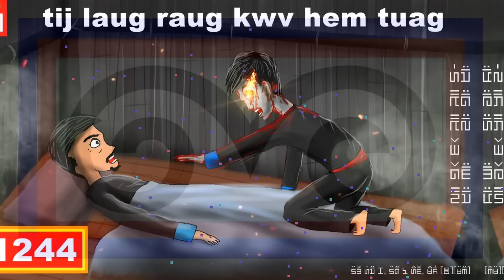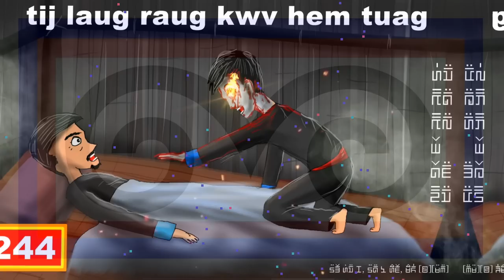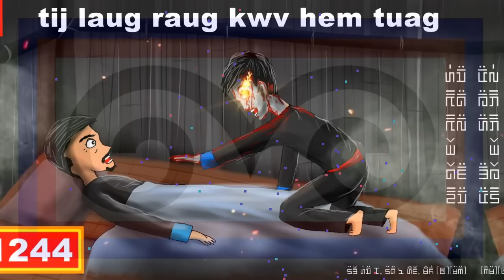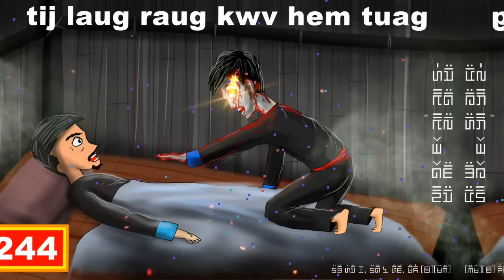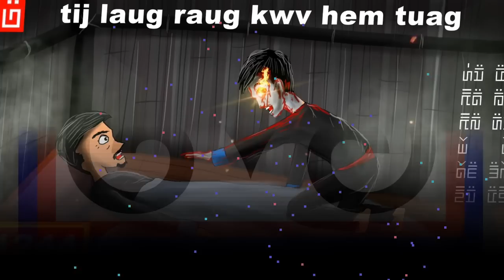dab hais hmoob - 1244 - tij laug raug kwv hem tuag, น้องชายหลอกพี่ตายเอง, The Trick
The me kwv ua tau qee yam ua rau tus me tij laug mas ntshe tsis ntshai li no nawb. Vim yog ua tus tij laug ua tsis ncaj rau tuj me kwv lawv xwb ho. Es tus me kwv thiaj li tau lua ua li no rau tus ua tij kom nws thiaj li paub txoj nws txoj kev uas ua lub me siab phem ntawv. Mloog lawm tsis txhob mus ua li thiab no nawb.

story : 1244 - tij laug raug kwv hem tuag, น้องชายหลอกพี่ตายเอง, The Trick
date : 04/25/2023
create and drawing by : Dab Hais Hmoob Channel

-Underworld - Myuu
-Portrait_of_Time
-Inception
- Immortality
- Liquid_Time
- The_Beauty_of_Love
- Touching_Moment
- Wistful_Harp